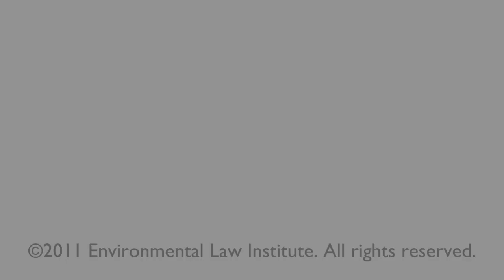2011 Miriam Hamilton Keare Policy Forum: Toward a Rational Energy Policy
Energy policy is an important component of environmental policy, underlying many of the most important issues facing humanity, from climate change to foreign policy to international trade and economics. Practices ranging from wetlands preservation to oil shale mining have direct energy policy connections, as do air and water pollution and the generation and disposal of toxic substances. Events like the Deepwater Horizon blowout and last spring's agricultural runoff, to which the corn ethanol boom contributed, are polluting the Gulf of Mexico, a tragic testament to energy's effect on the environment. Yet no single law or regulation governs energy policy. Instead, notwithstanding the Energy Policy Act of 2005 and subsequent legislation, there is a patchwork quilt of laws on agriculture, mining, hazardous materials, air and water releases, and the like.

Energy policy affects the economy and the economy affects energy policy, as we have learned from the energy shocks of the past few decades. According to an ELI study in 2009 (Estimating U.S. Government Subsidies to Energy Sources: 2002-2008), fossil fuels received over seventy billion dollars in subsidies between FY 2002-08, while clean energy sources received less than a quarter as much support over the same time period. Market forces, in the absence of applied costs generated by energy use, favor polluting energy sources over renewable ones. Our reliance on foreign oil from unstable regimes has inspired repeated calls for energy independence, creating additional environmental and economic issues surrounding increasing domestic resource extraction. Is it possible to craft a rational energy policy amidst these competing forces?

In the afternoon preceding Dr. Steven Chu's keynote address at the 2011 ELI Award Dinner, this prestigious panel took up these issues in a multi-stakeholder debate that highlighted the policy issues raised by these developments and searched for middle ground upon which the debate might move forward.

Panelists:
Jason Grumet, President, Bipartisan Policy Center (Moderator)
Kateri Callahan, President, Alliance to Save Energy
Suedeen Kelly, Partner, Patton Boggs
John Rowe, Chairman and Chief Executive Officer, Exelon Corporation
David Sandalow, Assistant Secretary for Policy and International Affairs, U.S. Department of Energy